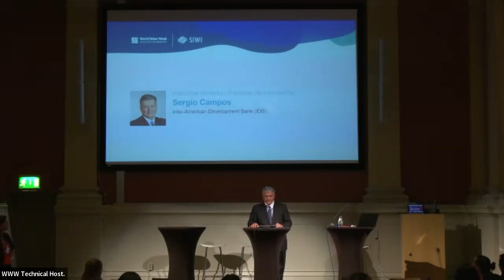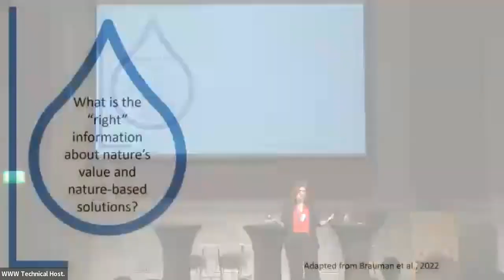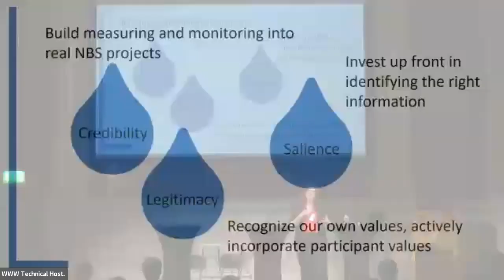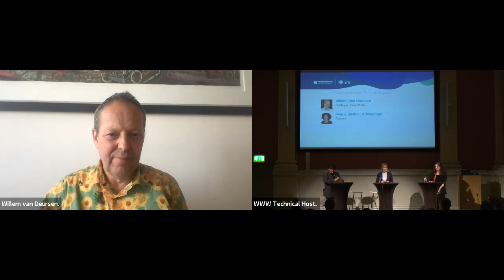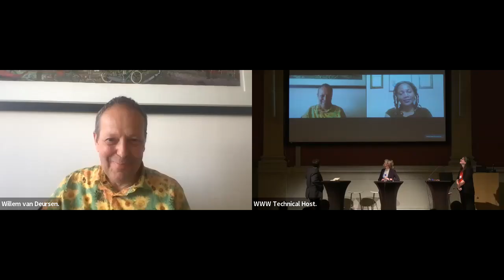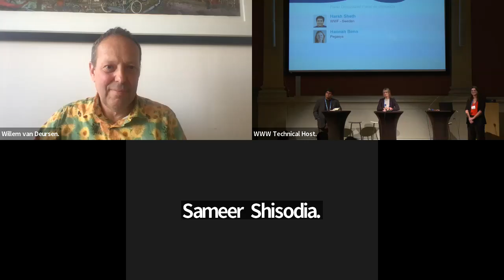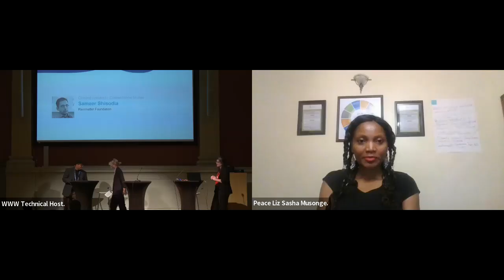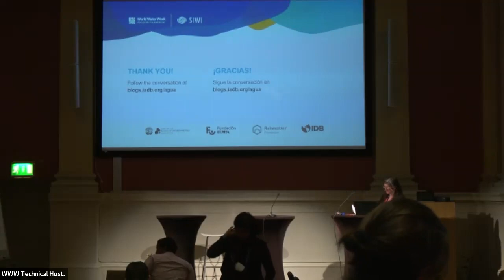SIWI Seminar: Tools for valuing ecosystems and nature-based solutions (3/3)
Ecosystem services and NBS are key to mitigating the impacts of climate change in the long term. Yet, decision makers still are not adequately valuing them in their efforts to increase resilience, reduce poverty, and increase food and energy production. Stakeholders must integrate valuation tools presented in this seminar to their advantage in decision making processes.

This session will provide a space for elaborating a framework that supports the implementation of decentralized, small-scale green and grey infrastructure solutions in different geographic, social and environmental circumstances. It will emphasize the role of PPPs and strengthened institutions in achieving the SDGs. Representatives from public, private and non-governmental organizations will reflect on the potential role of valuing ecosystem services and NBS to create a better world for future generations.

Are developing tools enough for the mainstreaming and uptake of NBS? Why is there still a barrier to adopting nature based solutions? Shouldn’t tools be translated to make them accessible for a larger group of end users? This session will set the stage for exchanging honest and open opinions about the effectiveness, relevance and resistance towards NbS.